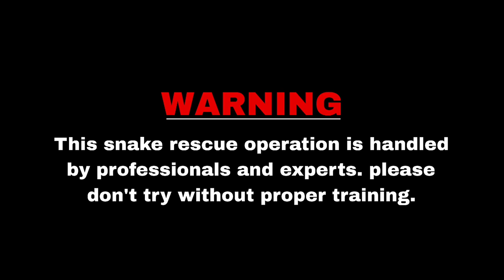Indian spectical baby cobra snake rescue | Dangerous poisonous insect